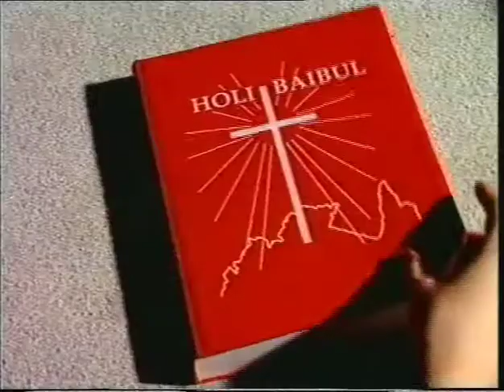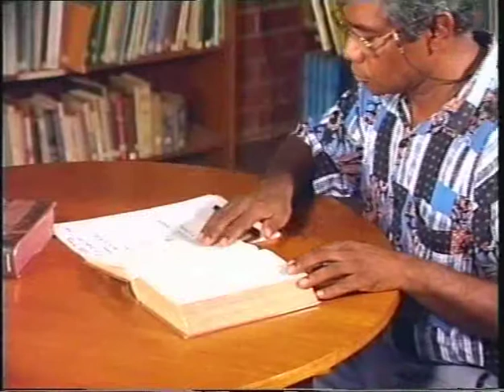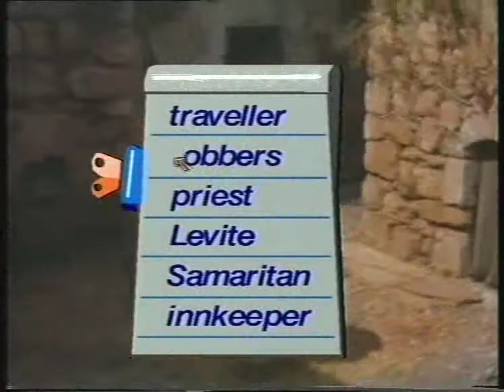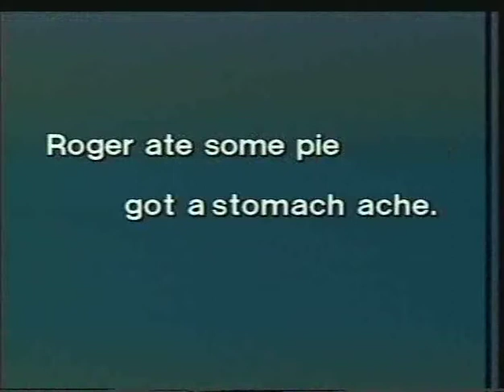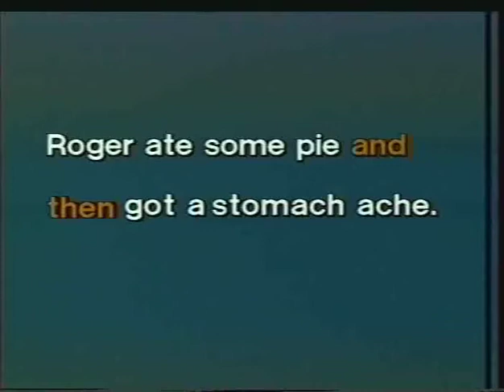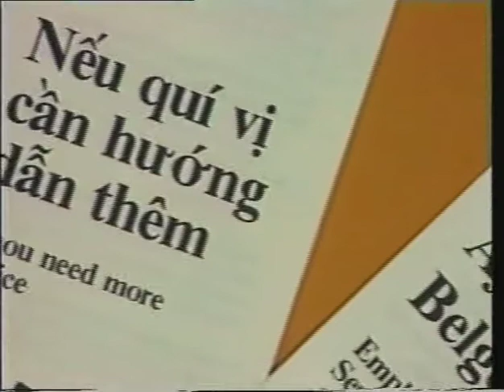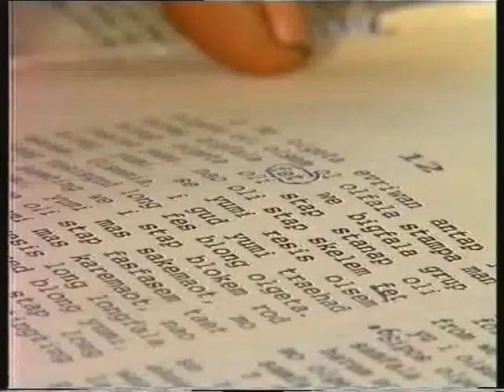Learn to be a Translator 4: Stay on the Story-line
Explains why it is important to keep the whole story-line in focus.